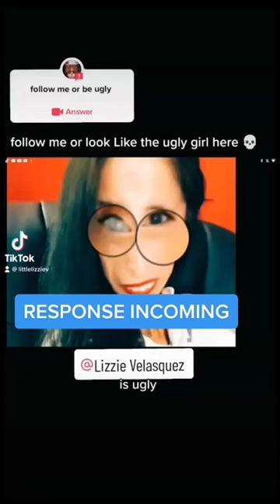February 1, 2023